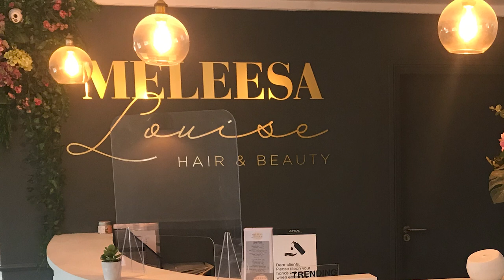The Crossways, Wells, Somerset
Join us on our rooftop terraces with stunning views of Glastonbury Tor.
Located just outside Wells, we have 26 deluxe rooms, an onsite Hair & Beauty Salon, AA Rosette Restaurant and lots of outdoor space including BAR180, our rooftop terrace with stunning views of Glastonbury Tor. Book direct for guaranteed best rates. We look forward to welcoming you soon!